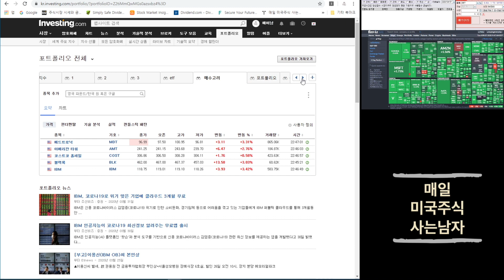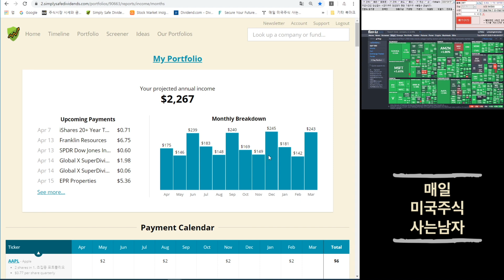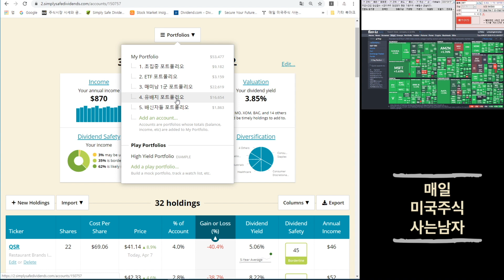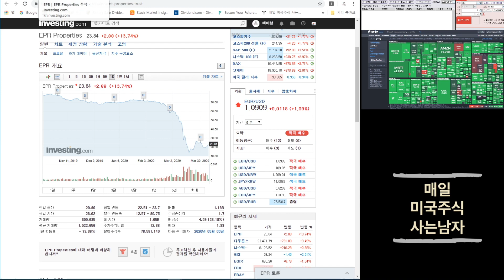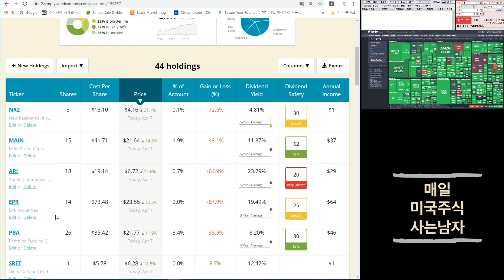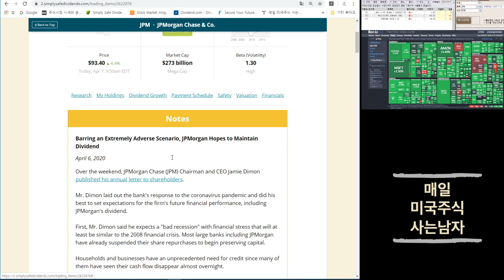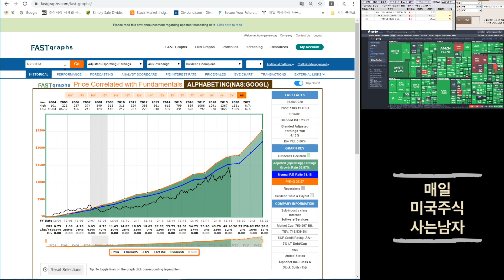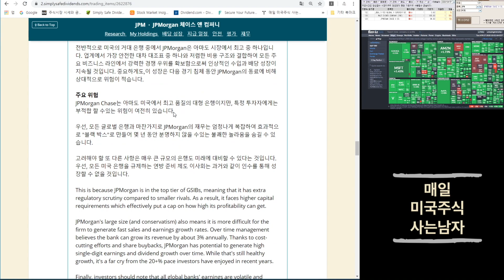219일차 매일 미국 주식 사는 남자 20200407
영상에서 보는 웹사이트는 아래에 있습니다!

신기하네요
매수직후부터 계속 주가가 빠지네요 ㅎㅎ

매미남은...